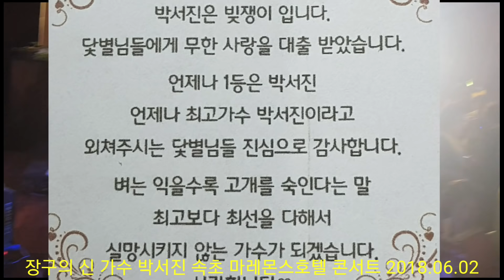💖장구의 신 가수 박서진 속초 마레몬스 호텔 콘서트 3부 엔딩무대&사진 촬영 장면